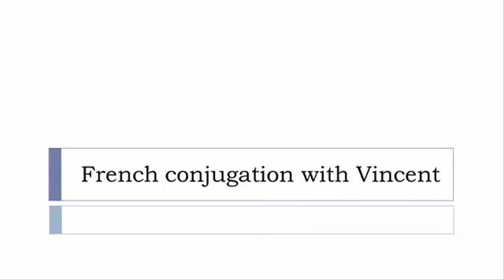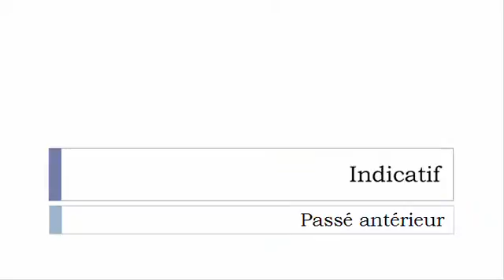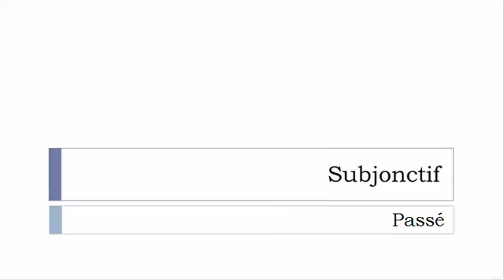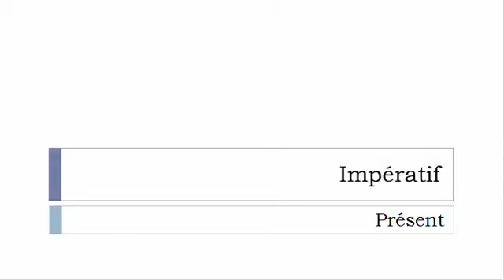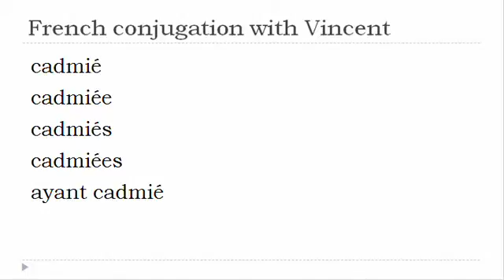French verb = All tenses # Cadmier